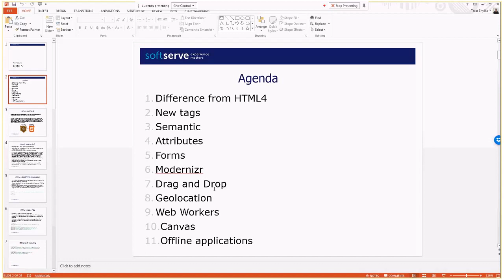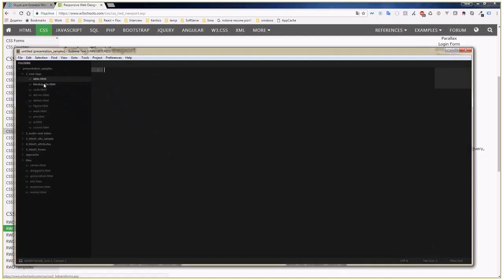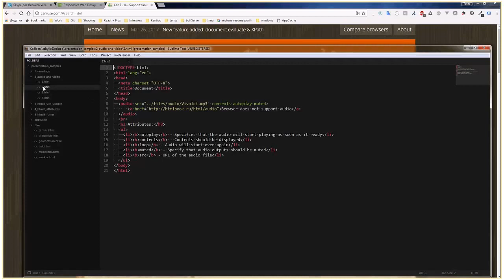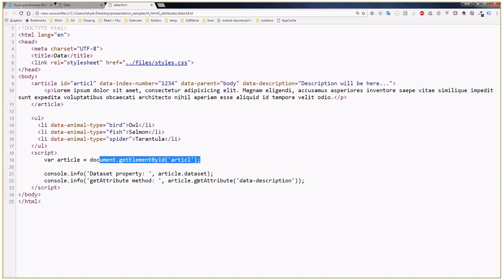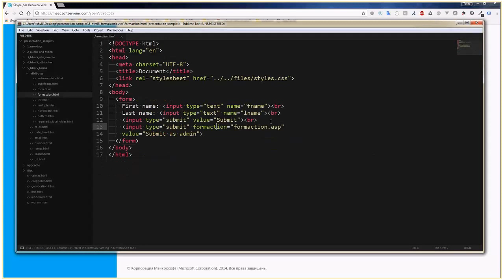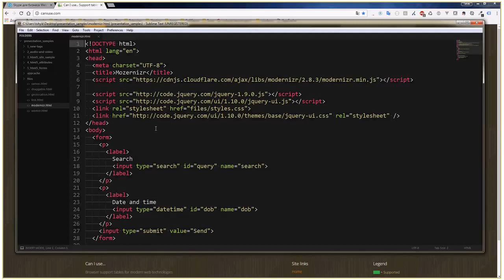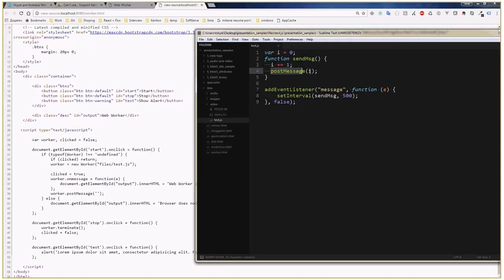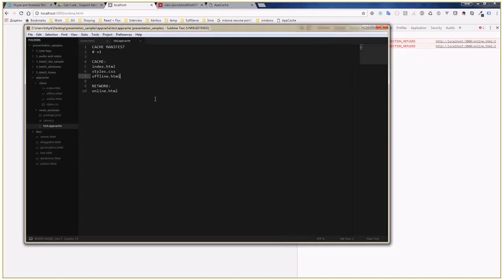HTML5 by Taras Shyika (Ukr)